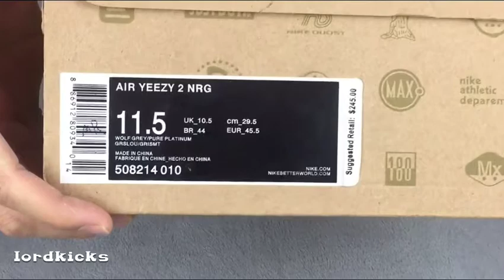NIKE AIR YEEZY 2 NRG WOLF GREY/PURE PLATINUM SHOE UNBOXING REVIEW LovelyBest Video